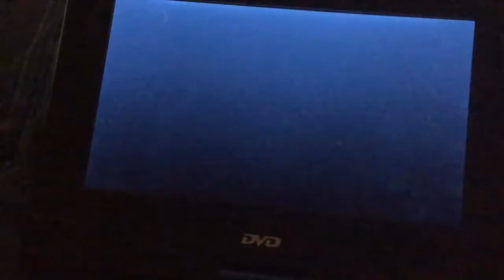Pig Soldiers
Jon Pikachu